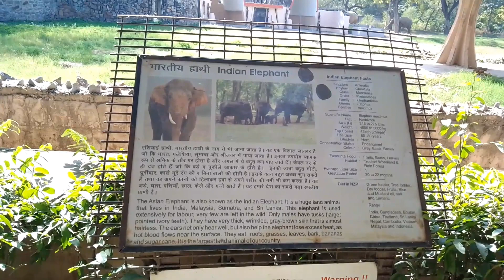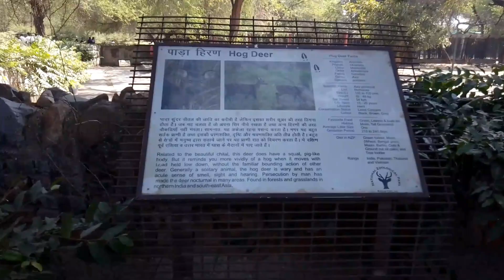देखिए दिल्ली चिड़िया घर (Part 1) #2023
dilli ka chidiya ghar video, dilli ka chidiya ghar, dilli ka chidiya ghar ki
video, delhi ka chidiya ghar, delhi ka chidiya ghar
dikhaye, delhi chidiya ghar ka video,
Aayu'sactivitiescorner, Aayu's activities corner, aayu activity corner, activitiese for kids, kids activity, Delhi zoo, Chidiyaghar, Zoo animals, Zoo vlog,
दिल्ली चिड़ियाघर कौन से दिन बंद रहती है, Delhi chidiyaghar kaun sa din band rahti hai, zoo, delhichidiyaghar, Imran fish vlogs,
delhi zoo, delhi ka chidiyaghar, delhi ka zoo, raj vlogs 24,

Delhi zoo, zoo, lion, tourist place in Delhi, travel, tour, travel pixel, Delhi tourism,